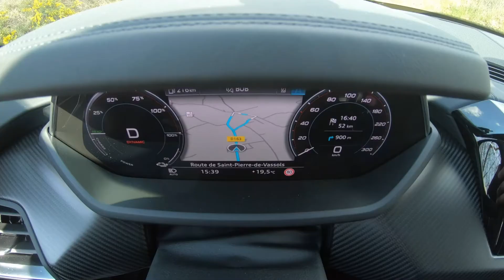Nouvelle Audi RS e-tron GT (2021) : la plus puissante de l'histoire des 4 anneaux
Focus vidéo sur l'Audi RS e-tron GT (2021) avec ses 646 chevaux, l'arme de guerre du constructeur aux anneaux.